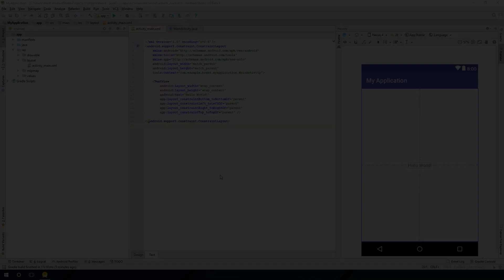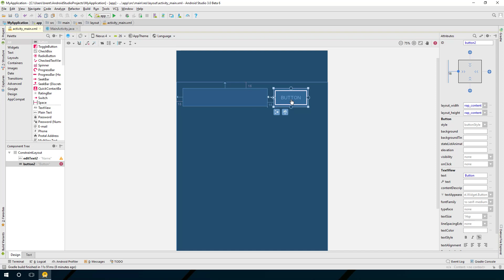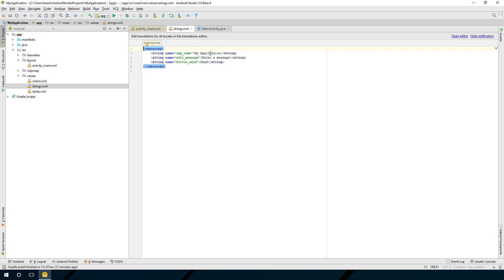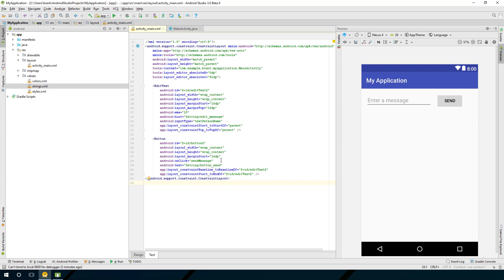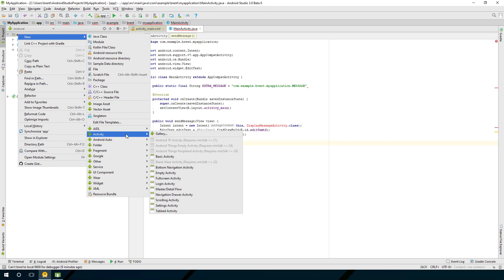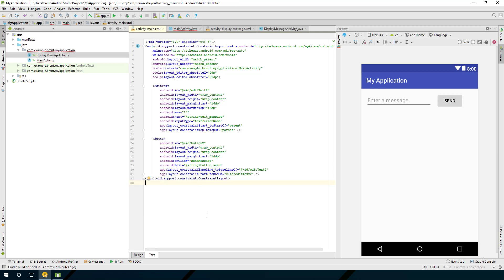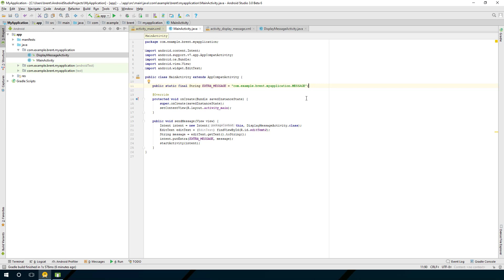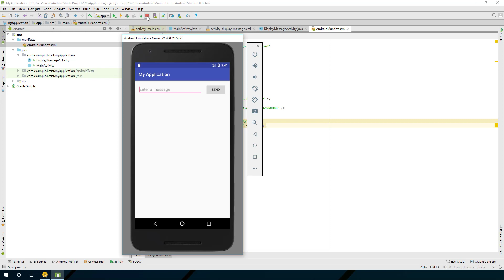Building Your First App - Part 2 - Getting Started with Android Development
In part 2 we finish the app by setting up the UI using ConstraintLayout. I also introduce Intents and show how to launch additional activities.

Designed for people with some programming experience, this course will teach you the basics of Android development and get you started on the path to creating your own apps for Android phones, tablets and wearable devices. These videos follow the tutorials provided by Google